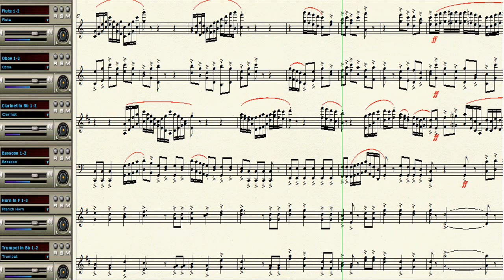[生日歌] My musical arrangement "Happy Birthday To You!"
Arranged "Happy Birthday To You!" arranged by me for small orchestra.
If you want a PDF file and perform this piece, please inform me via email or download the score in my homepage